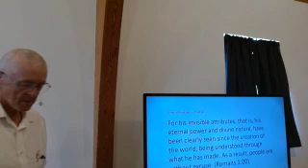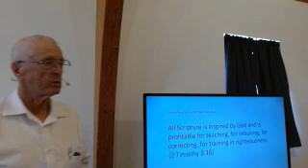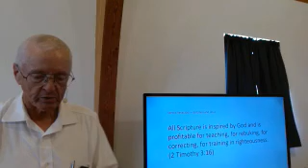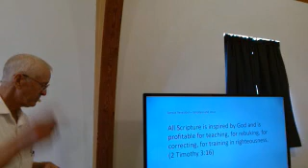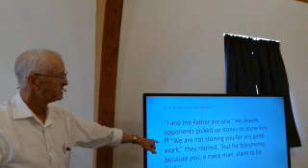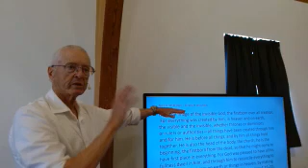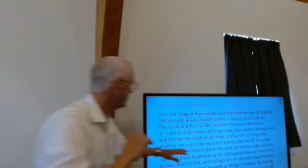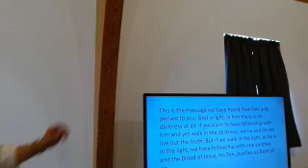God's revelation of Himself through Jesus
Did Jesus claim to be God - yup.